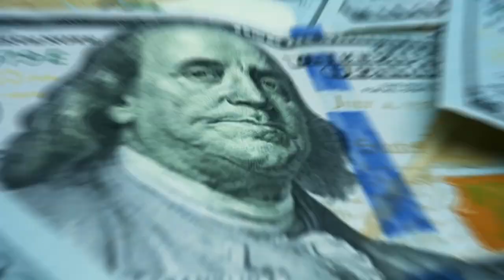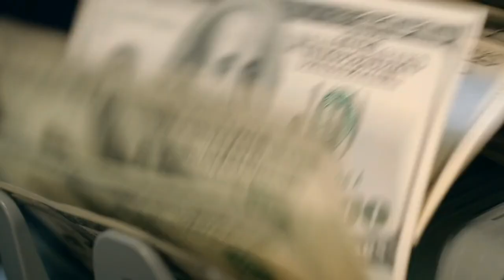The Most Expensive Megaprojects Never Finished!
Laying the foundation of a megaproject and bringing it to the stage of completion requires huge investment and prolonged hours of planning. But, guess what? Most of these lavish projects appeared good only on paper. Starting from a well-connected bridge in London to one of the tallest unfinished skyscrapers in China, lots of buildings have been abandoned and now stand as forlorn structures.

Are You Looking for the Best Content about The Most Expensive projects, Luxury lifestyles, and anonymous projects in the world? We've got you covered: